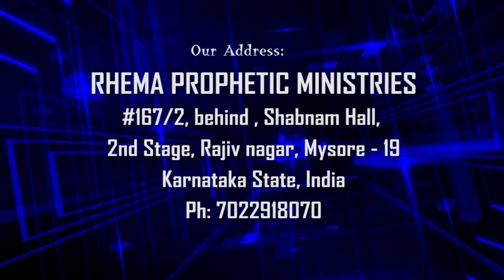Good morning Holy Spirit | March 18 | Prophet Stephen Albert